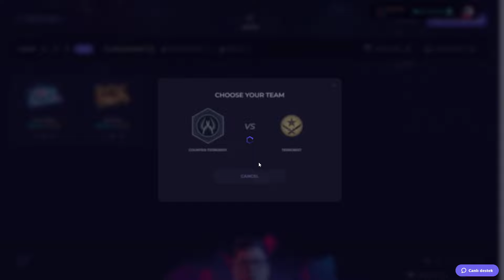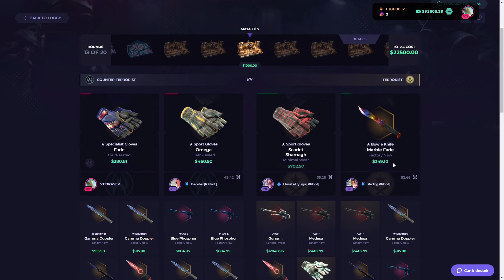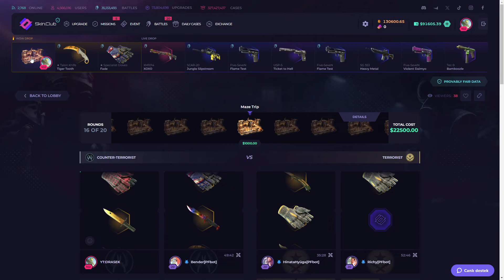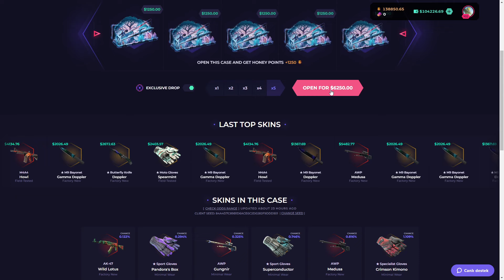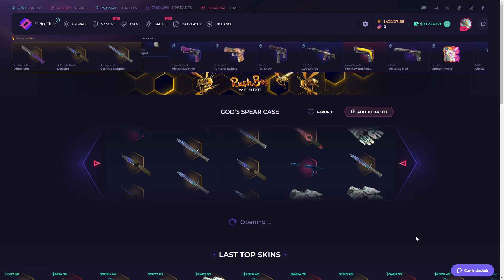SKINCLUB I TRIED $20.000 CASE BATTLE! Skinclub Promo Code 2024